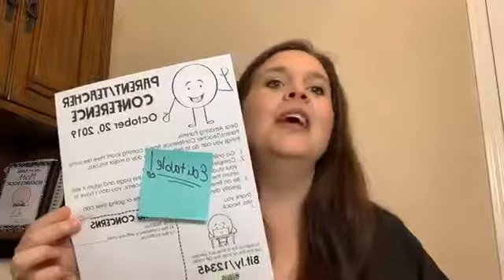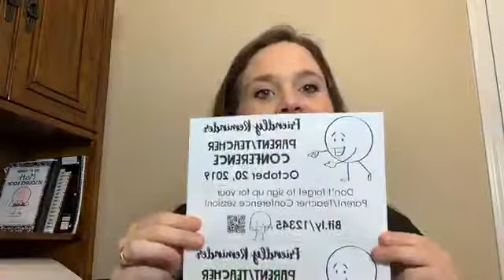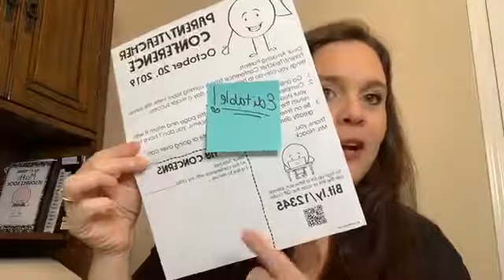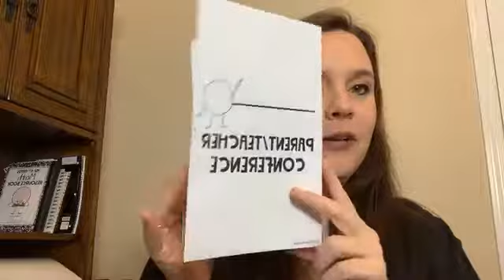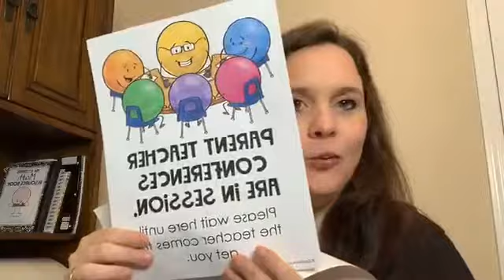Parent Teacher Conference Time! Free tips and Resources to Get You Ready!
This week's blog helps you get ready for the dreaded parent teacher conference! This chat gives you an overview how to prepare for the conference and then what to do during it! :)